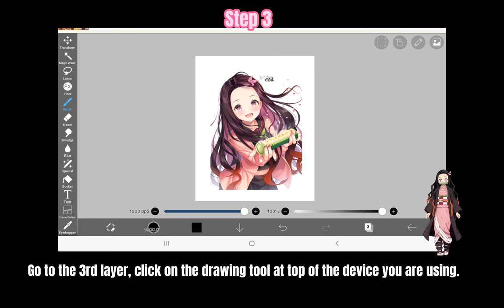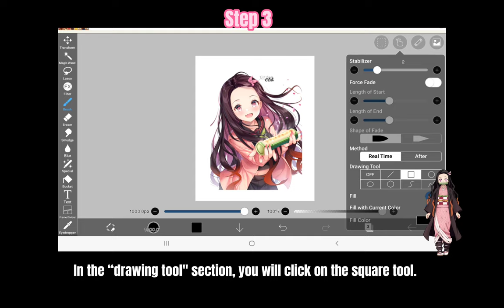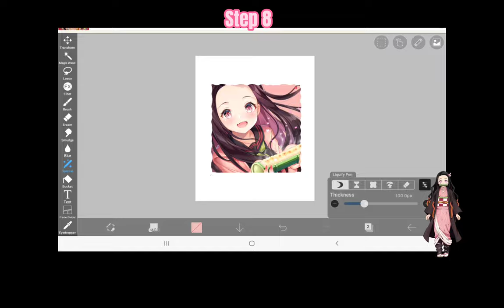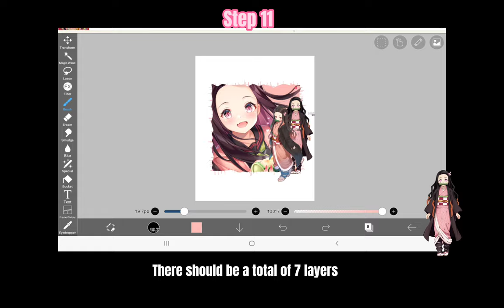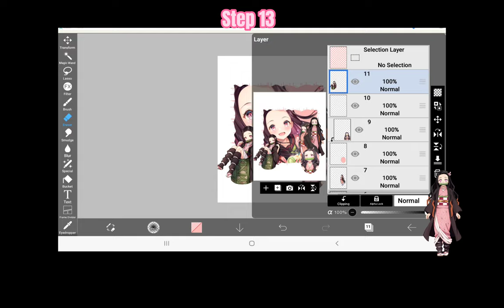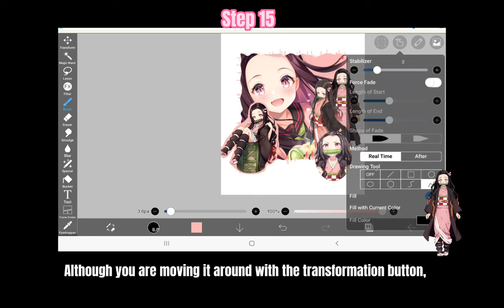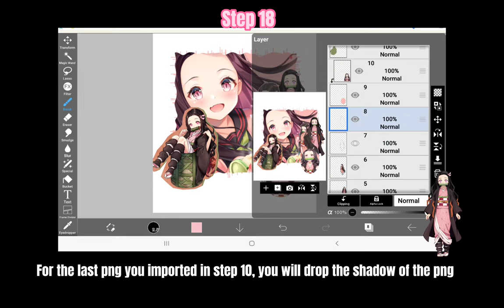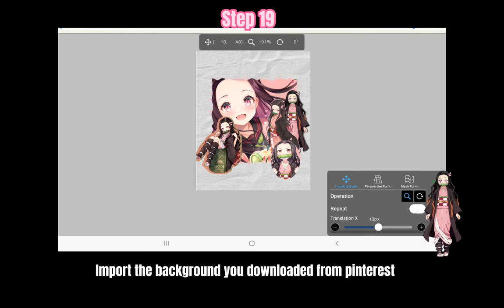HOW TO MAKE GRAPHIC EDIT IN 20 STEPS TUTORIAL!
bello, here is a tutorial on how to make a graphic edit in 20 steps

Model: Nezuko Kamado
Apps used: IbisPaint X
Video editor: Capcut
ㅡㅡㅡ